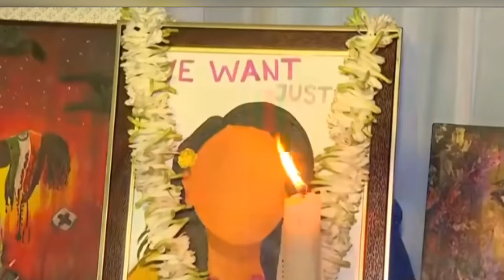"পুলিশ বাবা বড্ড অসহায়,...করতে হয়"-পুলিশকে পুরো ধুয়ে দিলেন রুদ্রনীল ঘোষ![Rudranil Ghosh On Police]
Today Breaking News about Rudranil Ghosh On Police.